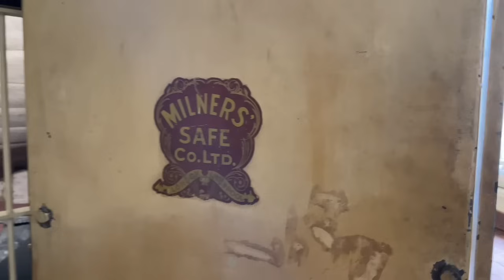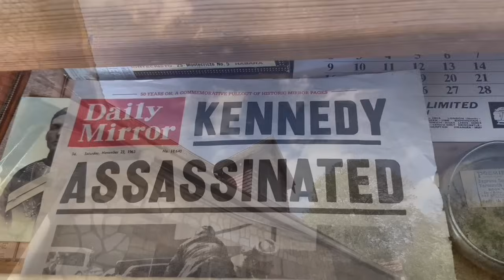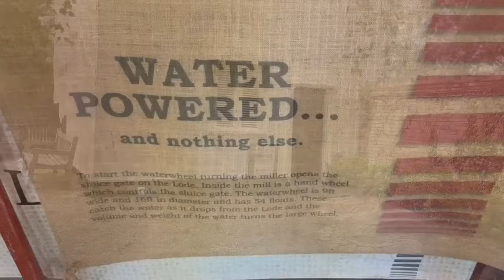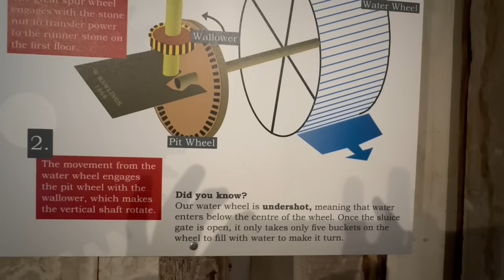20240514［如何摧毀一個專業］唔聽話？！社工註冊局改組，將加入大量委任成員！有權在手，真係可以為所欲為！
二年合約 最平港幣32元/月
一個月免費

訂閱Patreon記住要更改私隱！！！

尊子［安南漫畫勇氣奬］
由2:28:00睇起

邁向七週年！